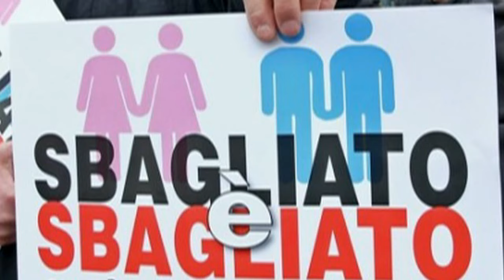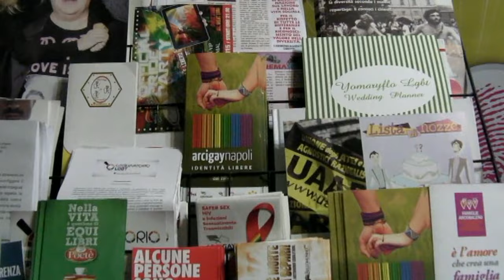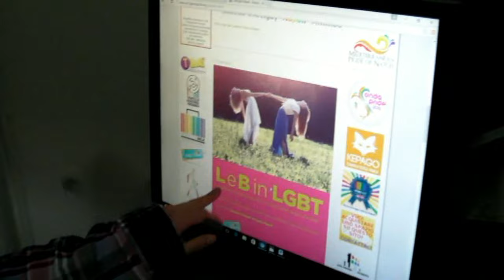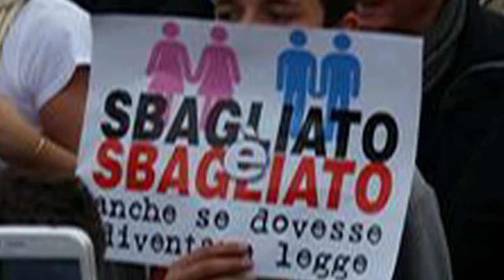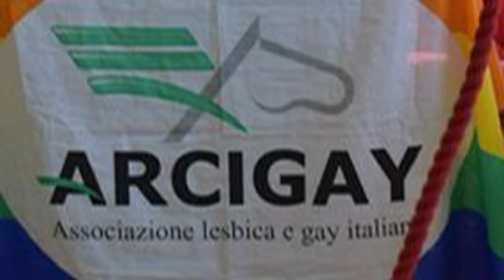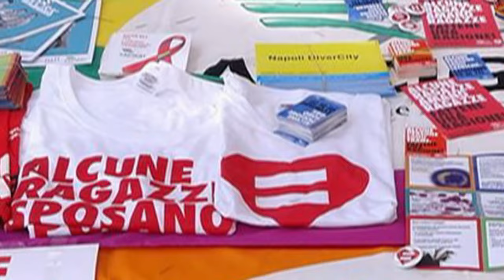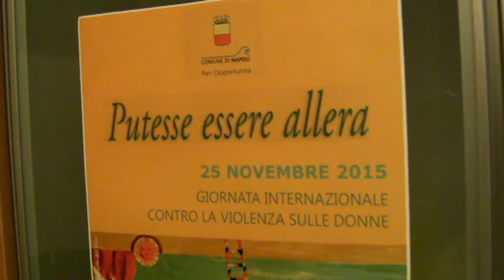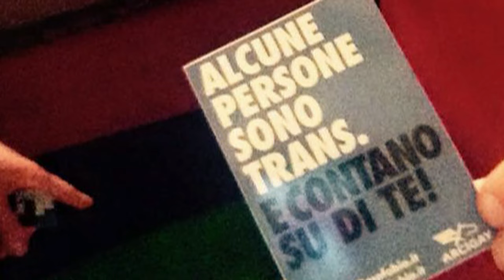G.A.Y. - Good As You 4 - Puntata 1 - Io Sono Leg(Gender)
G.A.Y. - Good As You 4

Puntata 1

Io Sono Leg(Gender)

Carmen ha 22 anni ed è un'attivista LGBT di Arcigay Napoli. A differenza di veterani come me, lei sta vivendo il suo percorso di autodeterminazione, coming out e attivismo LGBT nell'epoca del Gender.

In questa Nuova serie di G.A.Y. Good As You voglio incontrare i ragazzi che stanno crescendo nell'epoca dell'omofobia organizzata e di come stanno affrontando questa nuova sfida per l'emancipazione dei cittadini LGBT di questo paese.

Carmen Infatti ha trasformato la propaganda d'odio e disinformazione che noi tutti stiamo vivendo in questi anni,  in una fonte di energia per il proprio attivismo coinvolgendo tanto ragazzi LGBT che in questo periodo cosi delicato della loro vita necessitano di importanti punti di riferimento per non lasciarsi condizionare dalla cattiveria dei nostri detrattori.

Potrete tutti voi trovare Carmen su facebook con il suo nome da battaglia " IO SONO LEG(Gender) ".